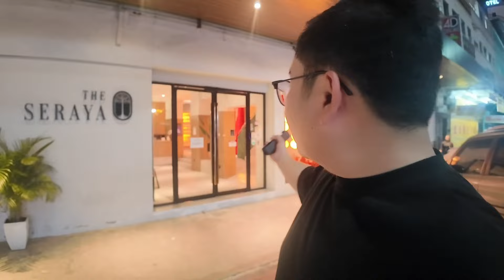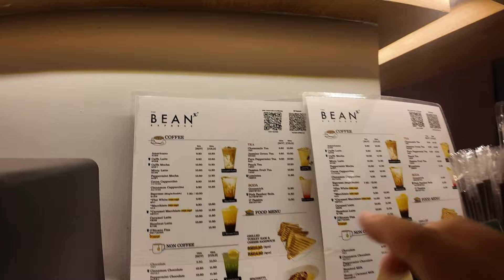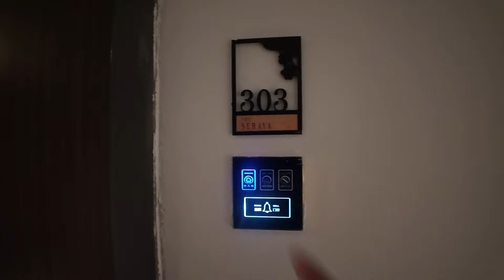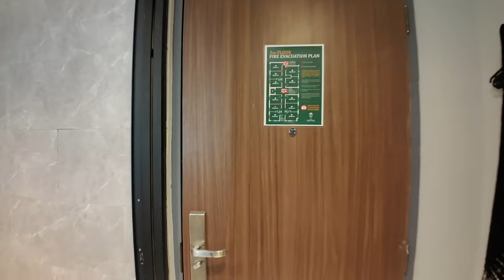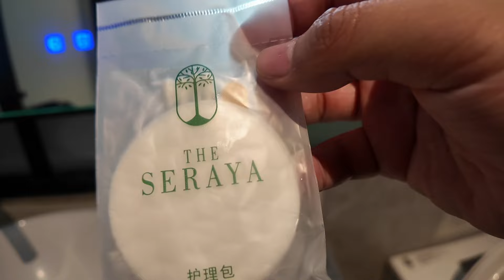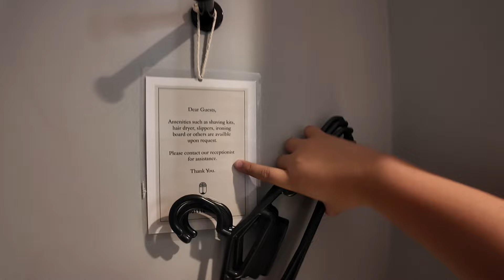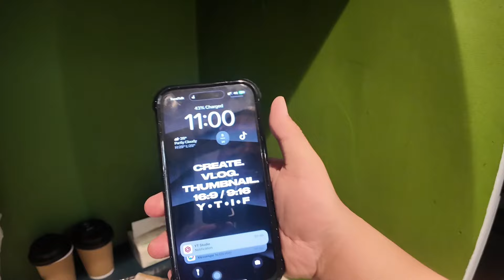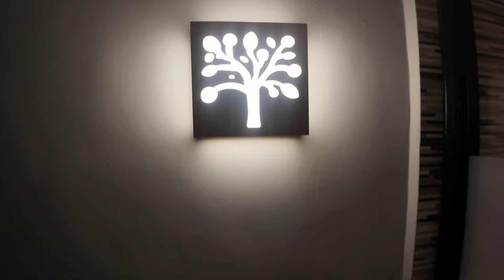KOTA KINABALU VLOG • Seraya Hotel: The Budget Hotel In The City Center | Ivan de Guzman